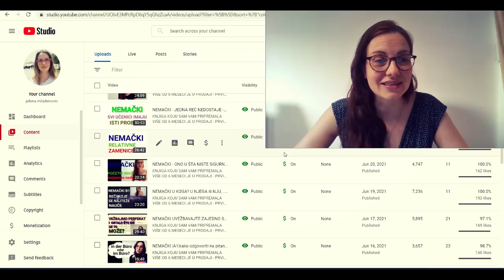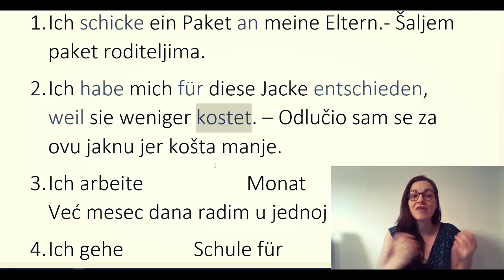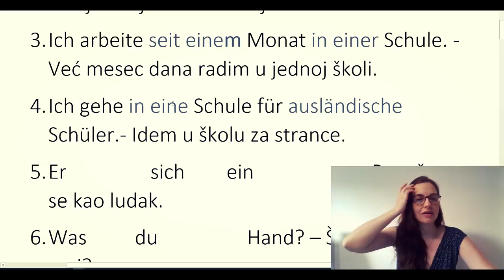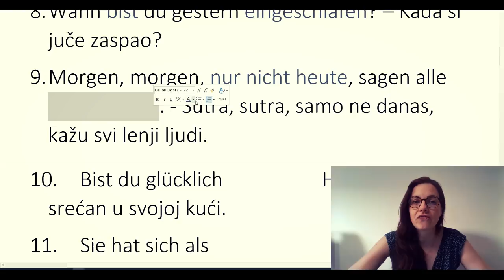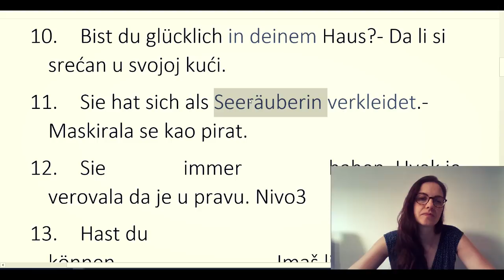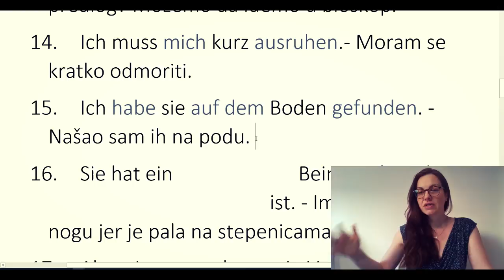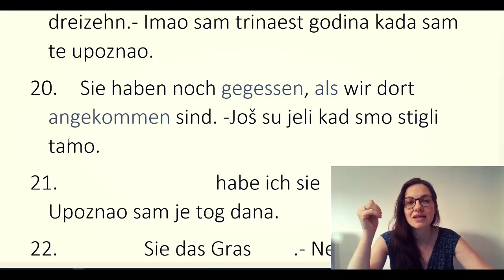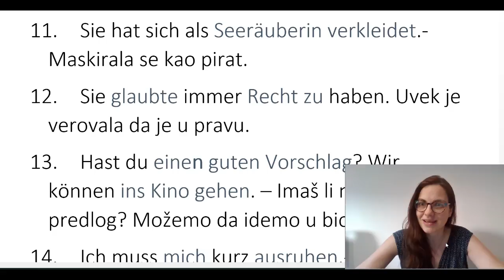NEMAČKI | KAKO UBRZATI PROCES I PROPRIČATI BRŽE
KNJIGA KOJU SAM VAM PRIPREMALA VIŠE OD 6 MESECI JE U PRODAJI - PRVIH PAR DANA KNJIGA ĆE KOŠTATI SAMO 3 EVRA KNJIGA SADRŽI VIŠE OD 1000 STRANA NEMAČKOG KOJI VAM TREBA

KNJIGU MOŽETE KUPITI ZA SAMO 3 EVRA NA SAJTU GUMROAD KLIKNITE NA

JELENA